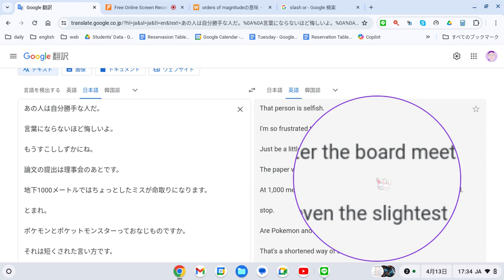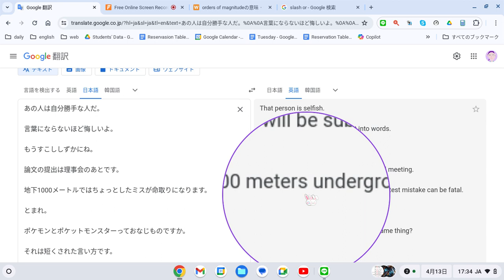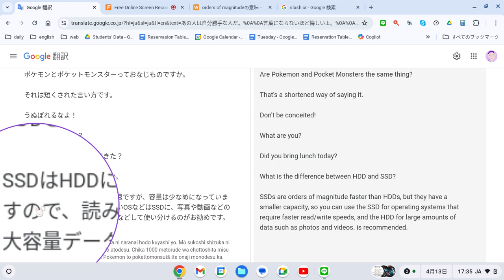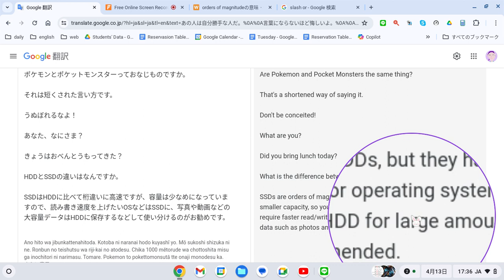えいご おんどく 115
あの人は自分勝手な人だ。

言葉にならないほど悔しいよ。

もうすこししずかにね。

論文の提出は理事会のあとです。

地下1000メートルではちょっとしたミスが命取りになります。

とまれ。

ポケモンとポケットモンスターっておなじものですか。

それは短くされた言い方です。

うぬぼれるなよ！

あなた、なにさま？

きょうはおべんとうもってきた？

HDDとSSDの違いはなんですか。

SSDはHDDに比べて桁違いに高速ですが、容量は少なめになっていますので、読み書き速度を上げたいOSなどはSSDに、写真や動画などの大容量データはHDDに保存するなどして使い分けるのがお勧めです。

That person is selfish.

I'm so frustrated that I can't put it into words.

Just be a little quieter.

The paper will be submitted after the board meeting.

At 1,000 meters underground, even the slightest mistake can be fatal.

stop.

Are Pokemon and Pocket Monsters the same thing?

That's a shortened way of saying it.

Don't be conceited!

Did you bring lunch today?

What is the difference between HDD and SSD?

SSDs are orders of magnitude faster than HDDs, but they have a smaller capacity, so you can use the SSD for operating systems that require faster read/write speeds, and the HDD for large amounts of data such as photos and videos. is recommended.